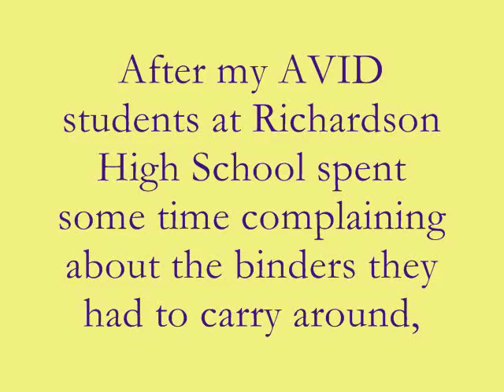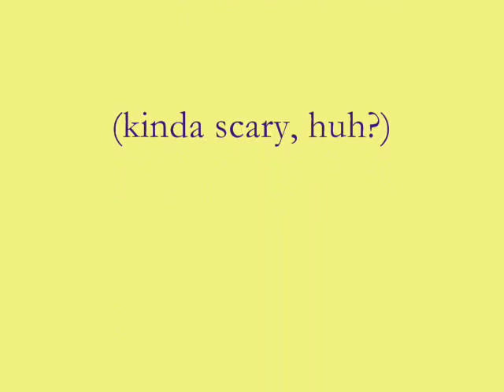I like big binders (FIXED VERSION)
*READ DESCRIPTION* I'm not the person in this video! I am just an AVID student who liked this video after my teacher showed it to me, so I decided to share it.